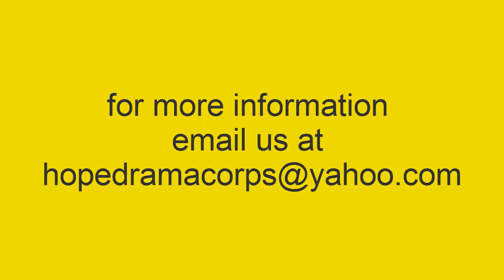WE ARE The HopeDramaCorps! (promotional trailer)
Hello! We are the HopeDramaCorps. We are based out of Baton Rouge, Louisiana under the direction of Johnny Santiago. Our vision and ministry is to minister the Gospel of Jesus Christ anywhere in the country and beyond through the medium of theatrical productions, skits, sign songs, music and testimony. We believe that this method is an effective method for ministering to the lost and blessing the saved because our productions reach all ages.  Watch this promotional video to get to know us a little better and see where our hearts are at!  God Bless You!

The HopeDramaCorps travels to churches putting on skits and presentations to bless people who are saved and win those who are lost, to Jesus Christ. We don't charge for performances.